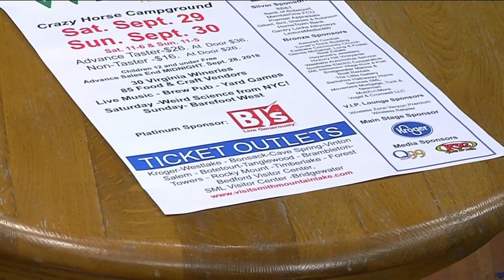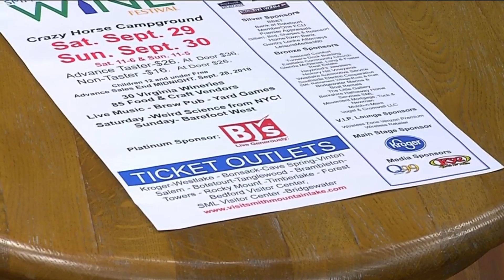30th Annual Smith Mountain Lake Wine Festival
The Smith Mountain Lake Regional Chamber of Commerce's Annette Stamus Stull has a preview of the SML Wine Festival, the different wineries and food there, and how you can get tickets!